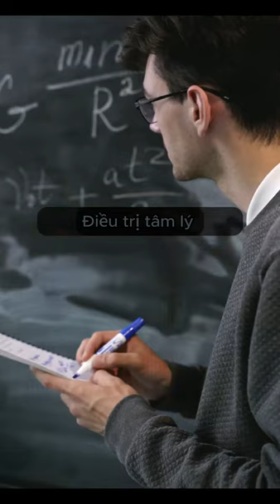Review ngành Tâm Lý Học (P2)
StudyCare Education
The more we care - The more you succeed